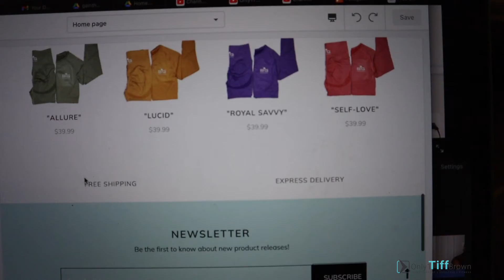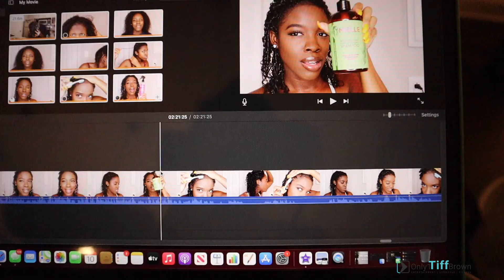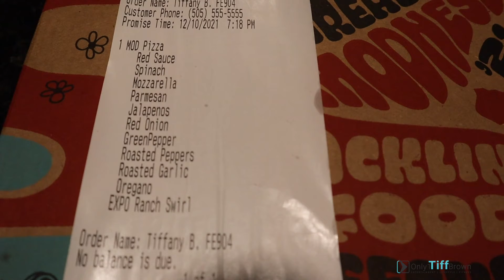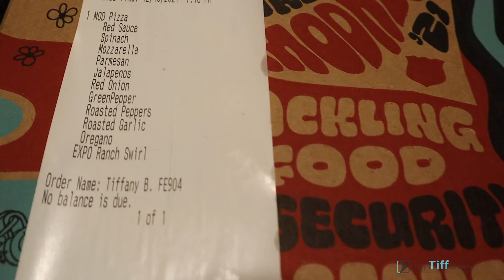Vlogmas Day 9 & 10| Editing Content, New Hair Products, Cheat Day| Only1TiffBrown